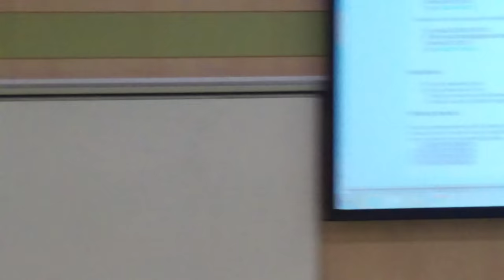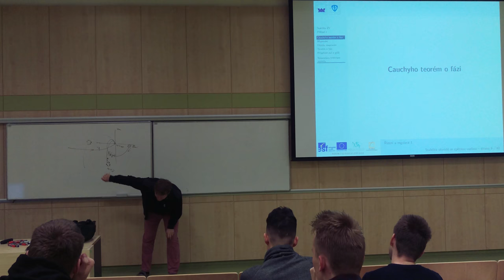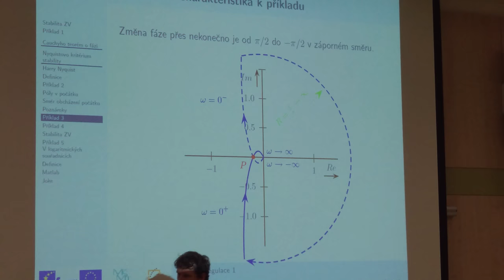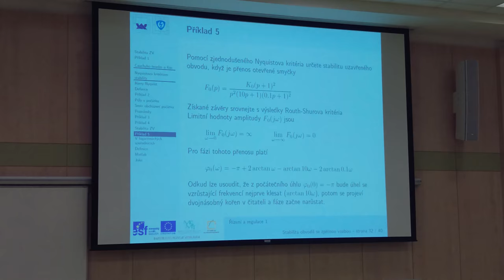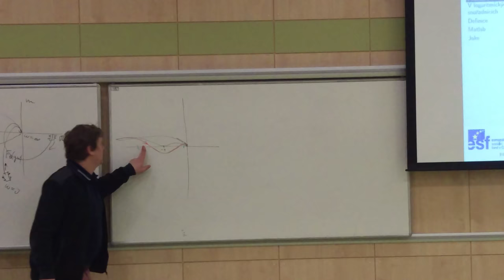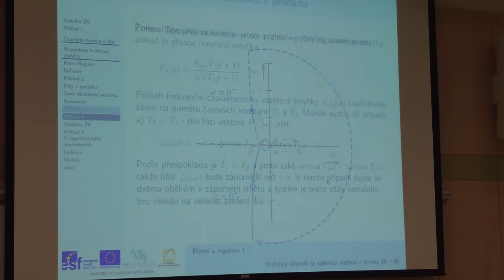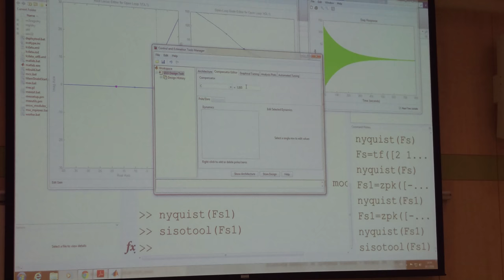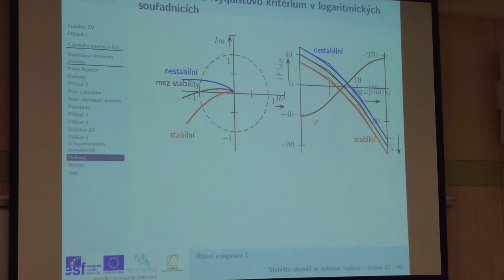BRR1 18 03 19 P7 #1 4K H265